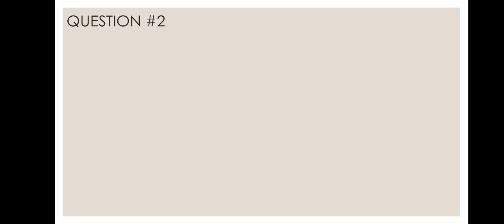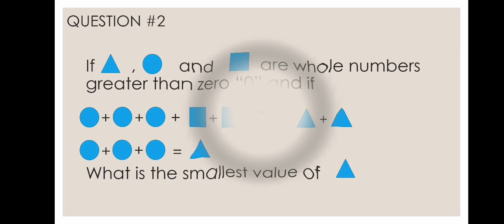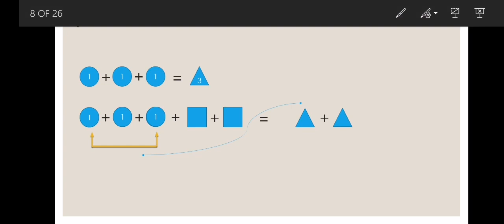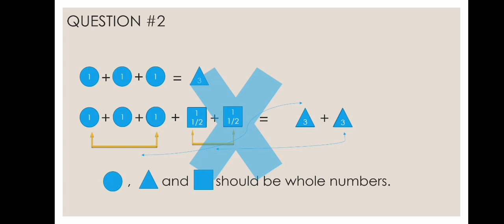[MTAP Reviewer] Grade 3 | Question Number 2 | MTAP 2018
MTAP 2018 Question with complete solution and techniques